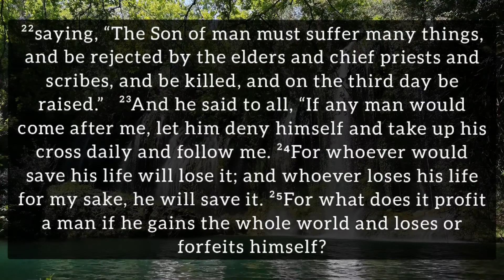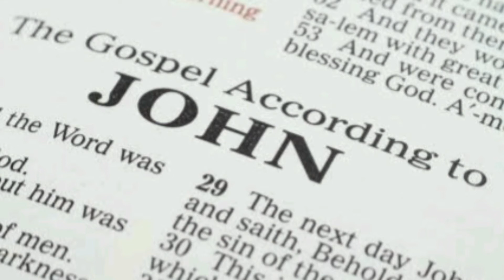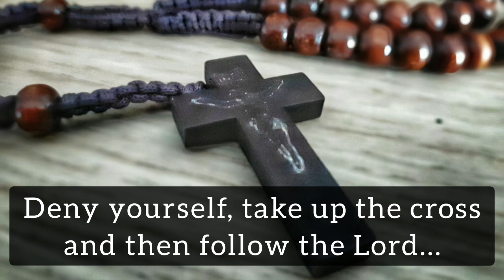Gospel of Luke 9:22-25 (February 18th 2021, Thursday)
A daily reflection by Fr. Savio de Sales, February 18th 2021, Thursday.

Deny yourself, take up the cross and then follow the Lord...

Luke 9:22-25

²²saying, “The Son of man must suffer many things, and be rejected by the elders and chief priests and scribes, and be killed, and on the third day be raised.”   ²⁴For whoever would save his life will lose it; and whoever loses his life for my sake, he will save it. ²⁵For what does it profit a man if he gains the whole world and loses or forfeits himself?